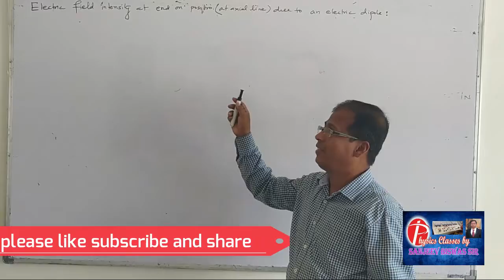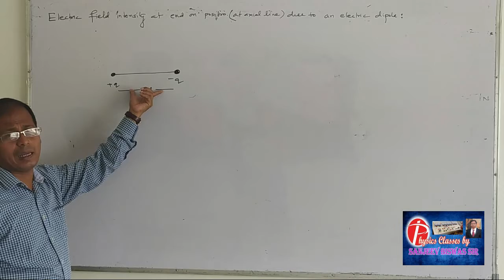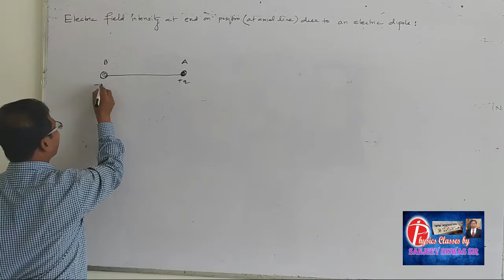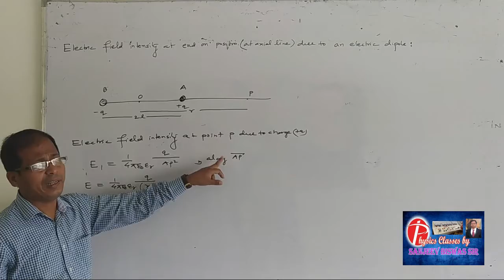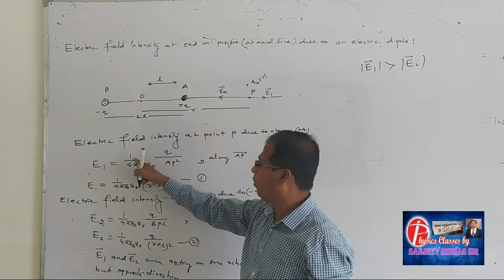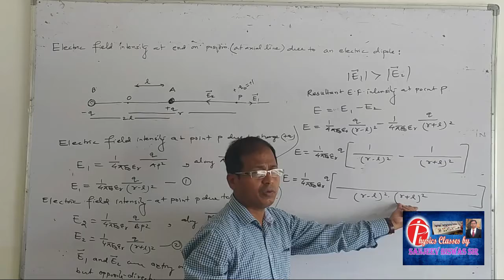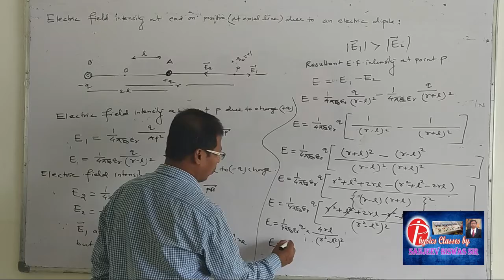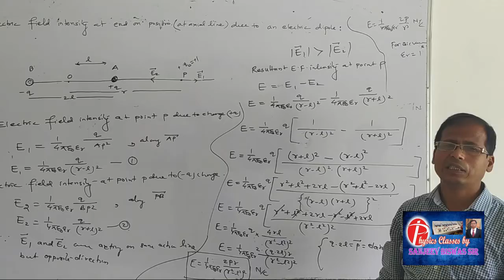Electric field intensity at axial line due to an electric dipole